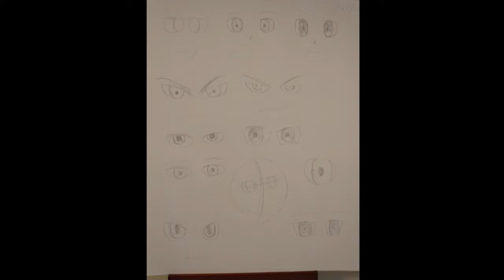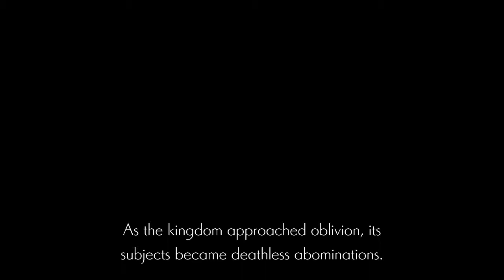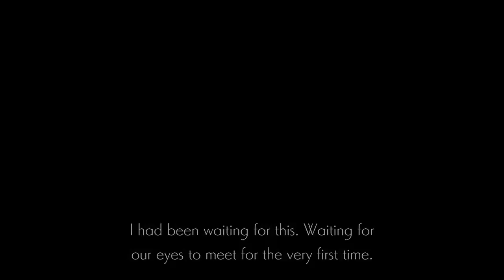Ender Lilies (Set 6) (NG+) (Blightborn Mode)